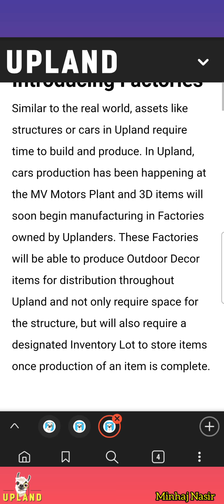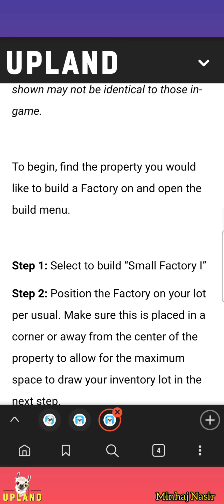Big News for Uplanders - NFT Factory 🏭 - Upland Metaverse